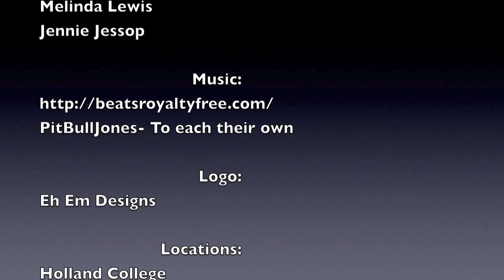Mike Bernard photography Promo video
Mike Bernard Photography self promo video from te Holland College Photography and Digital Imaging program.

Music pitbulljones-to each their own